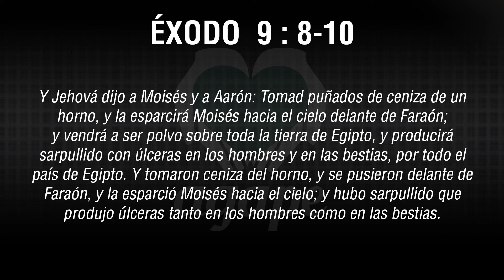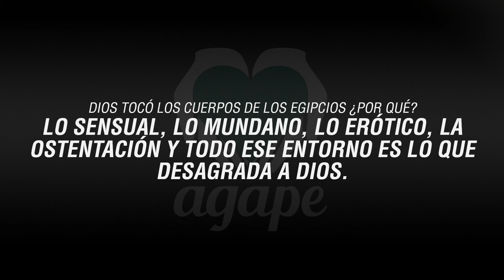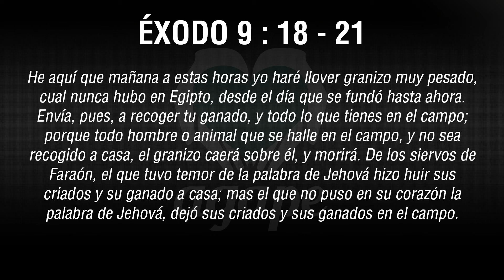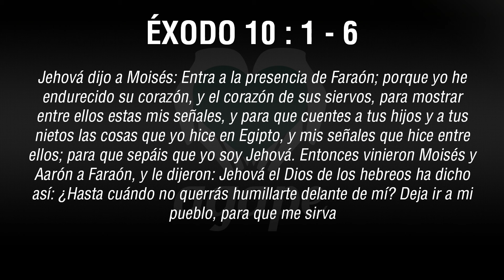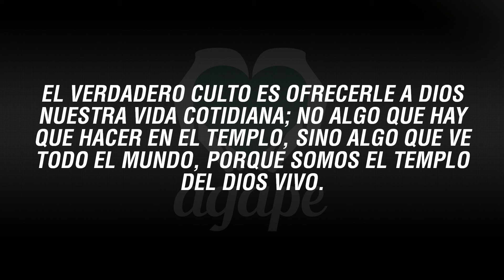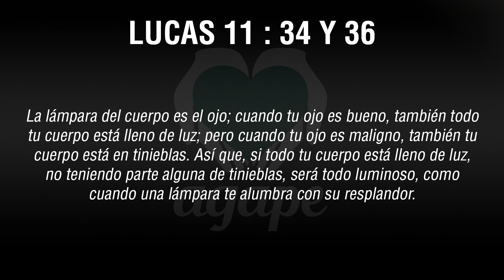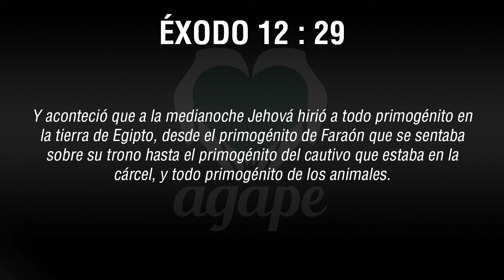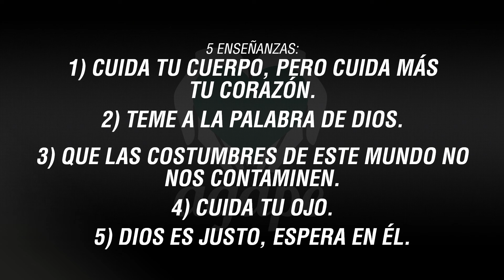PENSAMIENTOS SOBRE LAS DIEZ PLAGAS DE EGIPTO (3° Parte) | Ptr. Ángel Negro | CCSM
TERCERA Y ÚLTIMA PARTE DE ESTE IMPERDIBLE ESTUDIO CLARO Y REVELADOR!

"PENSAMIENTOS SOBRE LAS DIEZ PLAGAS DE EGIPTO" (3° Parte)

• ¿Por qué diez plagas sobre Egipto?
• ¿Por qué no fueron 9, o 12, o 7?
• ¿Cuál es el significado en este caso del número 10?
• ¿Fue justo Dios al endurecer el corazón de Faraón?
• ¿Si Dios le endureció el corazón, qué opción le quedaba a Faraón?
• ¿Qué tipo de guerra y juicio y contra que cosas ejecutó Jehová en Egipto?
• ¿Que lección se nos revela al entender la 6°, 7°, 8°, 9° y 10° plaga?

Llegando al final de este revelador estudio, la pregunta se repite:
¿PODEMOS SACAR ALGUNA ENSEÑANZA LOS CRISTIANOS DEL SIGLO XXI?
LA RESPUESTA ES SI!. Y ES NUESTRO DEBER MEDITARLAS Y GUARDARLAS EN NUESTROS CORAZÓNES!.

Por Ángel Negro.
Domingos 9.30 hs. / Rondeau 2269 San Martin
Te animamos a compartir y bendecir!

Pastor Angel Negro | 24 de Septiembre 2017 | COMUNIDAD CRISTIANA SAN MARTÍN | Rondeau 2269 | Buenos Aires | Argentina

CCSM es parte de AGAPE "Comunidad Cristiana Zona Norte"